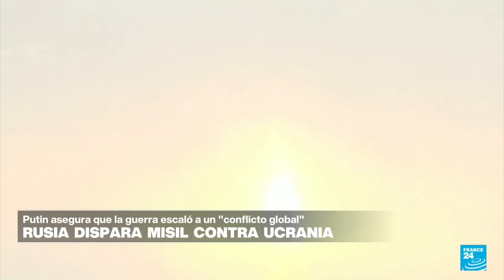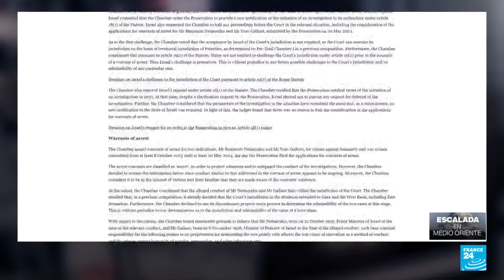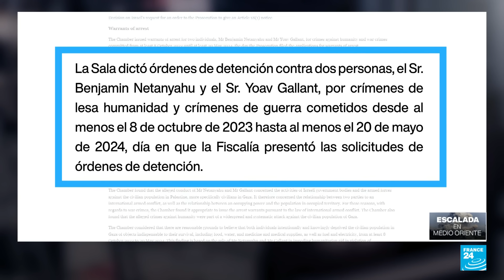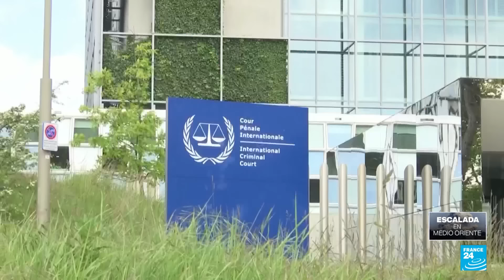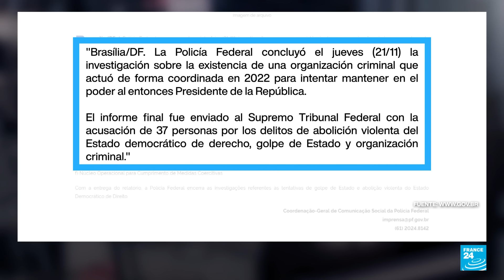Noticias del 2024/11/21 20h30 • FRANCE 24 Español